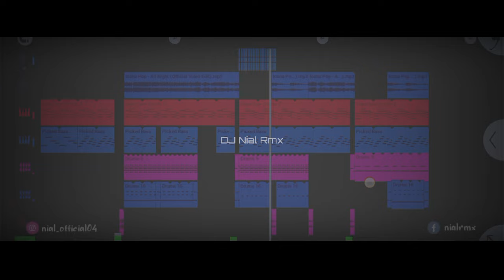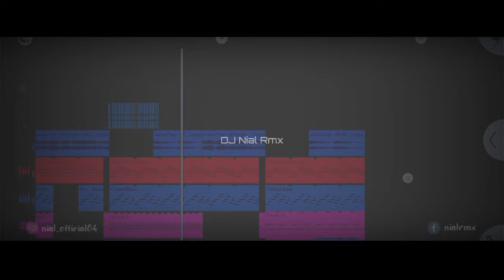Dj All Night Imut Imut x Ena Ena Slow Bass Remix Tiktok Viral Terbaru 2022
•Judul : All Night
•Aransement Music : DJ Nial Rmx
•Artist :

•DJ FROM 🇮🇩